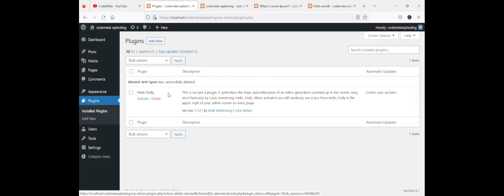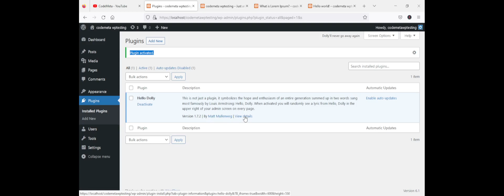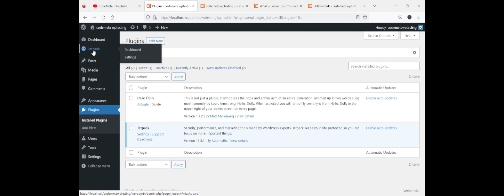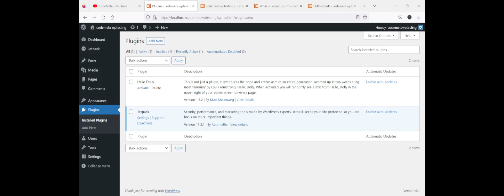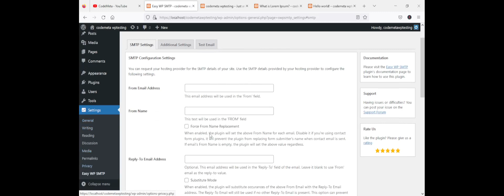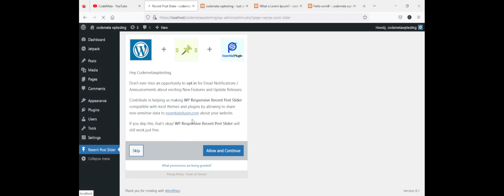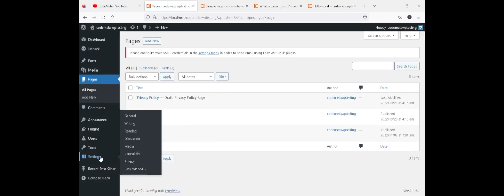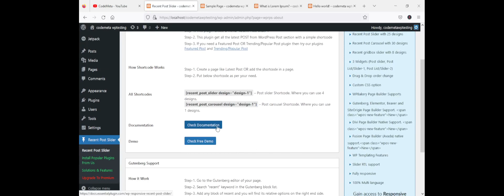The Ultimate Guide to WordPress Plugins Add New And Manage - WordPress Tutorial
With the wordpress plugins section, you can manage the list of plugins to check active and deactivate plugins. add new plugin Ultimate. Plugins are tools that add extra features to WordPress.

Choose from thousands of free plugins to build, customize, and enhance your WordPress website. Best WordPress Plugins, HubSpot; WooCommerce; WPForms; All in One SEO; Yoast SEO; Jetpack; Elementor; W3 Total Cache; Smush; there plugins may give you extra feature that you need for your website.

The beginners/developer will be able to understand the backend process of WordPress and who is new to wp development.

Create a free site or build a blog with WordPress. Dozens of free, customizable, mobile-ready designs and themes.

WordPress is an open source content management system software written in PHP.

Ready to learn WordPress? Our step-by-step tutorials are great for beginners and pros. Get started learning now!